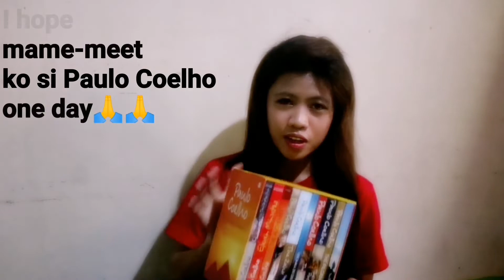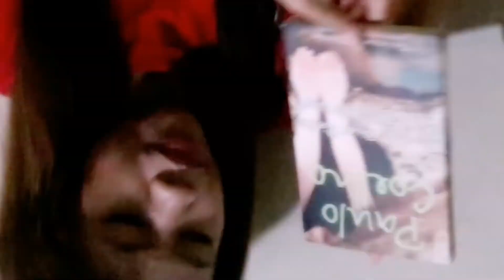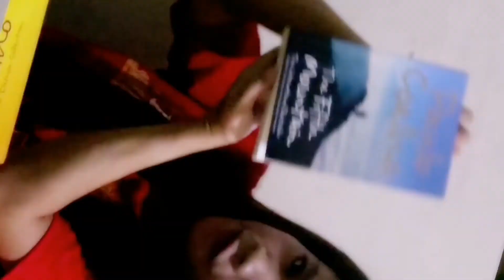PAULO COELHO'S BOOKS YOU MUST READ|For Book Lovers|Books2020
Paulo Coelho was born in Brazil and has become one of the most widely read and loved authors in the world.Especially renowned for "The Alchemist and Eleven Minutes,he has sold more than 140 million books worldwide and has been translated into 72 languages...